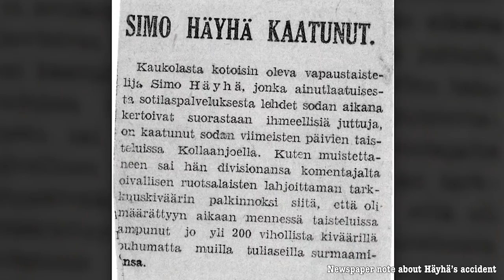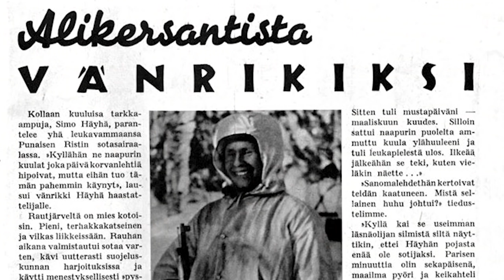White Death – Finnish Sniper Simo Häyhä – Sabaton History 028 [Official]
One of the deadliest snipers ever to roam the face of the earth was Simo Häyhä, who fought on the Finnish side during the Winter War in 1939 and 1940. He was also known as White Death, as he killed an estimated 500 Russians in the cold snowy winter.

Hosted by: Indy Neidell
Written by: Markus Linke and Indy Neidell
Directed by: Astrid Deinhard and Wieke Kapteijns
Produced by: Pär Sundström, Astrid Deinhard and Spartacus Olsson
Creative Producer: Joram Appel
Maps by: Eastory
Edited by: Iryna Dulka
Sound Editing by: Marek Kaminski

Sources: SA-Kuva, Finish wartime archive.

An OnLion Entertainment GmbH and Stuffed Beaver LTDco-Production.